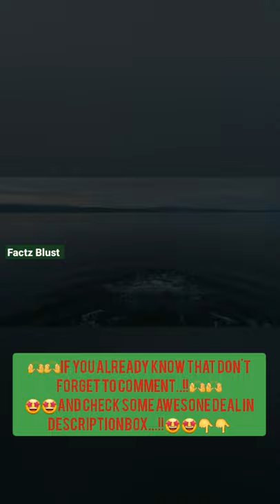dolphin fact Factz_Blust shorts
3D Dolphin Crystal Ball Paperweight Figurines- Dolphin Gifts Crystal Ball with Stand, Valentine's Day,Birthday Gift

TriPro Dolphin Fish 3D Illusion LED Room Table Decor Lamp Sea Animals Night Light with Greeting Card, 16 Colors Change, Remote Bedroom Decorations Toys Gifts for Men, Women, Kids, Girls, Boys, Teens

FULLOSUN Night Lights for Kids Ocean Whale Illusion 3D Night Light Bedside Lamp 16 Colors Changing with Remote Control Best Birthday Gifts for Child Baby Boy and Girl-

did you know that,A baby dolphin is born tail-first to prevent drowning. After the mother breaks the umbilical cord by swiftly swimming away, she must immediately returned to her baby and took it to the surface to breathe.

making this video ,Firstly i am very greatful to google playstore for information and special thanks to voicemaker.in.